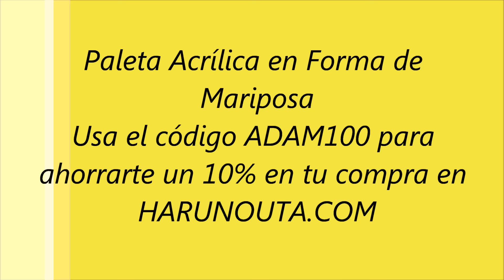Paleta Acrilica en Forma de Mariposa de HARUNOUTA.COM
Hola chicas, hoy les comparto un nuevo video donde les muestro esta hermosa paleta para poner pinturas o mezclarlas de HARUNOUTA.COM

No olviden que HARUNOUTA.COM hace envios internacionales
Usa el codigo ADAM100 para ahorrarte un 10% en tu compra en HARUNOUTA.COM